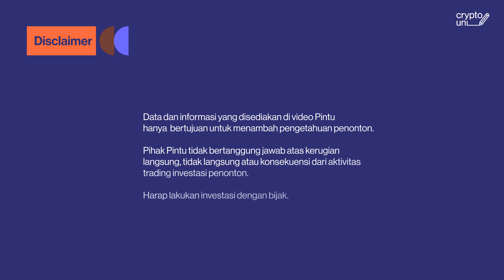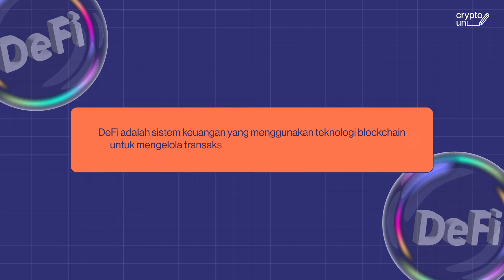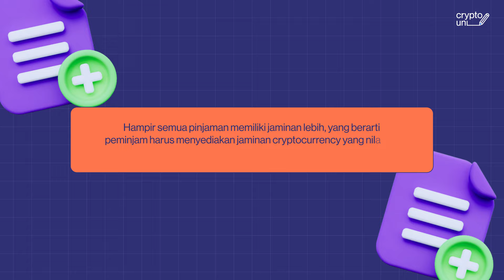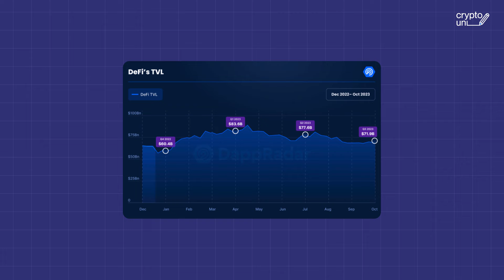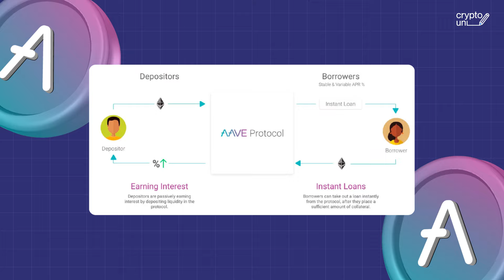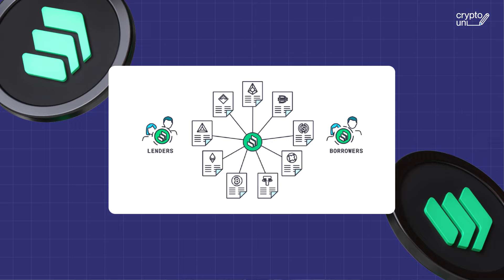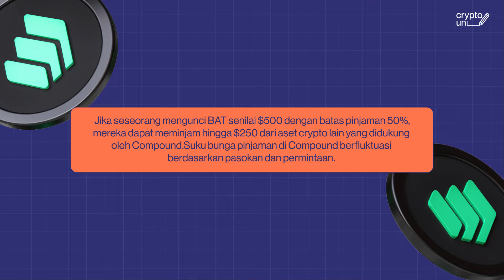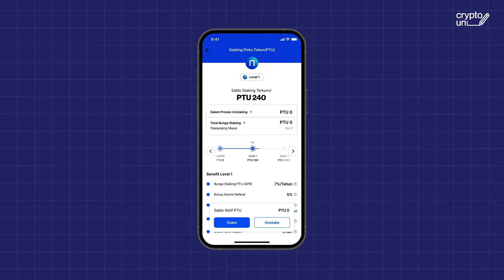Top 3 Crypto DeFi Lending Platform, Mana Paling Oke? | Crypto Uni Ep. 62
Hi Teman Pintu, di episode Crypto Uni kali ini, aku mau ngajak kamu membahas tentang decentralized finance (DeFi) khusus untuk crypto lending platform nih. Bagaimana caranya? Yuk, tonton video ini sampai selesai!

Apa saja 3 best crypto lending platform yang bisa kamu gunakan untuk meminjam aset crypto?

Aave
Crypto lending platform ini menawarkan suku bunga yang kompetitif, sehingga sering dimanfaatkan para investor untuk mendapatkan keuntungan dari strategi crypto lending.

Compound Finance
Platform berbasis DeFi ini menggunakan sistem pool untuk menampung aset crypto yang dipinjamkan dan dipinjam. Platform lending crypto ini dibangun di atas blockchain Ethereum dan memungkinkan crypto borrower menyimpan aset di dalam pool menggunakan token yang dikunci dalam Compound.

MakerDAO
Membahas DeFi tak lengkap tanpa mengenal Decentralized Autonomous Organization (DAO). MakerDAO menjadi satu di antara DAO yang paling populer di kalangan investor crypto & developer blockchain. MakerDAO mengeluarkan stablecoin DAI yang bisa dipinjam tanpa perantara. DAI dibuat senilai USD & berfokus pada stabilitas & keamanan aset.

Di video ini, aku juga membagikan tips untuk memaksimalkan potensi platform DeFi, termasuk pemilihan jaringan blockchain, penggunaan crypto wallet seperti Metamask, dan investasi di token DeFi populer. Jangan lupa lakukan riset, mulai dengan kecil, dan pilih platform yang aman.

Dapatkan wawasan lengkapnya di video ini! Temukan juga info tentang crypto lending platforms, best crypto lending platforms 2024, cara pinjam crypto tanpa jaminan, dan strategi DeFi lending seperti aave borrow strategy, compound finance borrow, dan makerdao explained secara lengkap.

Table of Content:
00:00 Potensi DeFi di dunia Crypto
01:35 Cara Kerja Decentralized Finance (DeFi)
04:00 Lending Crypto di Aave
05:04 Compound Finance
06:19 MakerDAO
07:12 Cara Menggunakan DeFi

Temukan berita menarik di seputar crypto dan kabar perkembangan pasar crypto lainnya di PINTU academy

Data dan informasi yang disediakan di video PINTU hanya bertujuan untuk menambah pengetahuan penonton. Pihak PINTU tidak bertanggung jawab atas kerugian langsung, tidak langsung atau konsekuensial dari aktivitas trading/investasi penonton. Harap lakukan investasi dengan bijak.